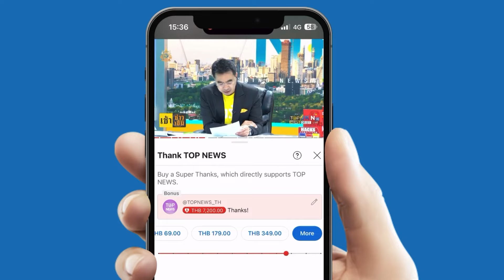สายนอนฟิน คุณภาพการนอนดีเลิศ "เด็กนักเรียนจีน" ถูกใจสิ่งนี้ | TOPNEWSTV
สายนอนฟิน คุณภาพการนอนดีเลิศ "เด็กนักเรียนจีน" ถูกใจสิ่งนี้ - ชาวเกาหลีใต้แข่งนอนหลับกลางแจ้ง หวังสร้างความตระหนักเรื่องการพักผ่อน